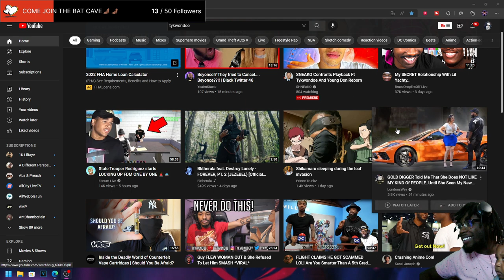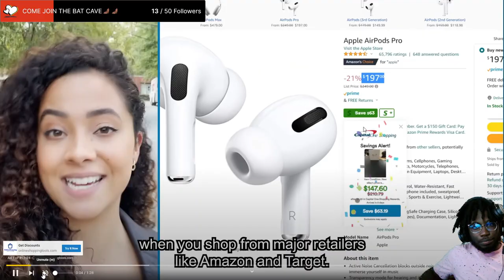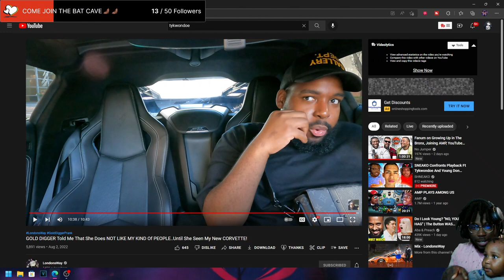GOLD DIGGER Told Me That She Does NOT LIKE MY KIND Of PEOPLE... (REACTION)